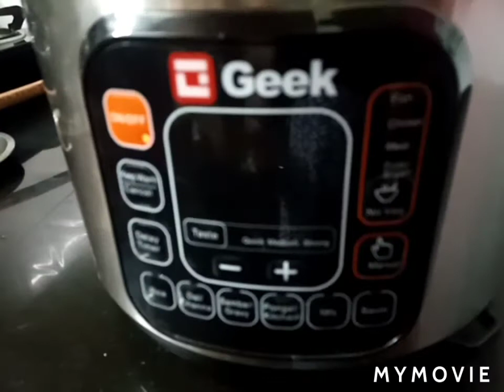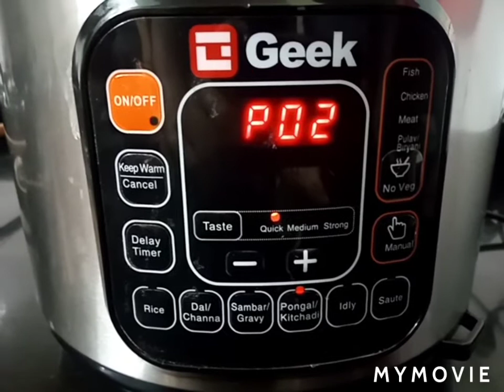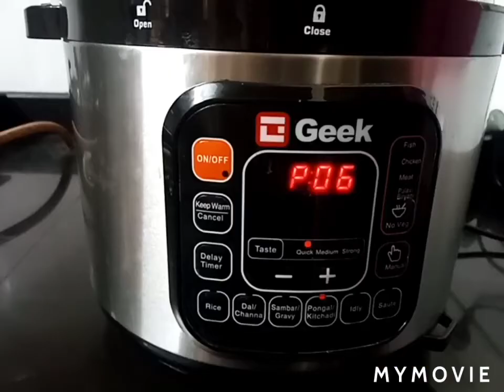vegetable ravai kichadi